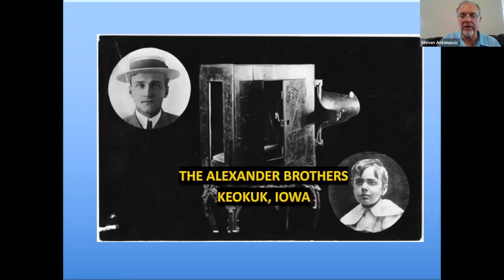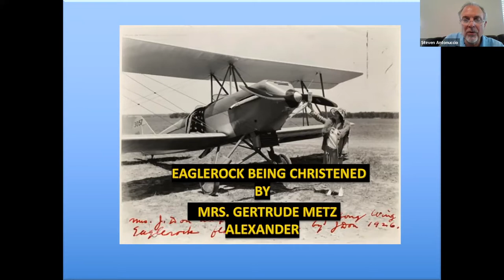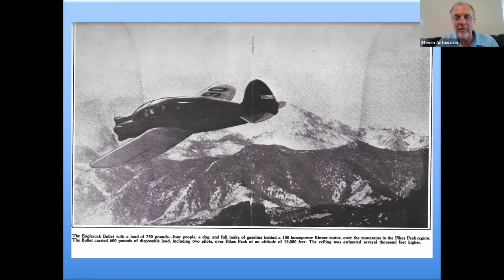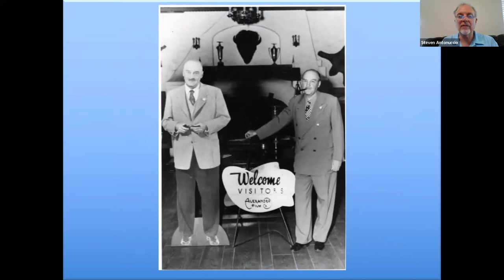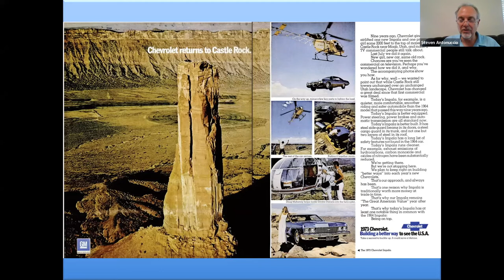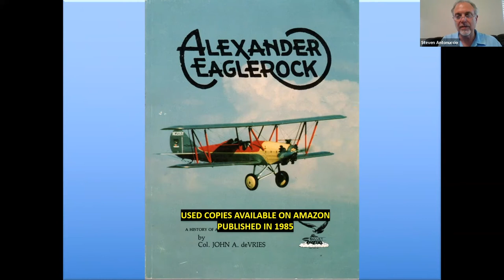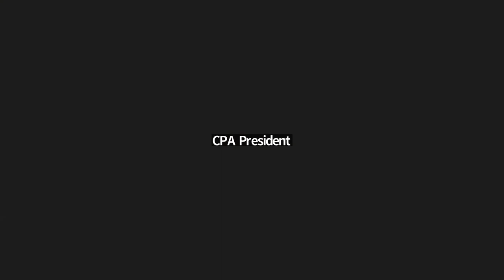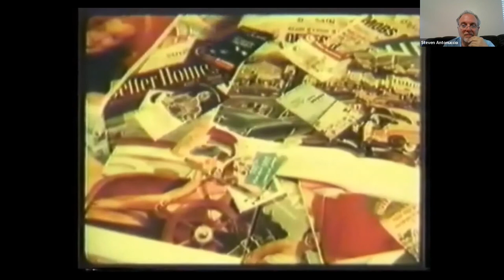CPA Presents Steven Antonuccio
Steven's presentation will revolve around building the Alexander Eaglerock biplane and the Alexander Bullet monoplane which had retractable landing gear. Because of the depression, they stopped building any aircraft in 1933,. which they regretted with the increased demand for aircraft later in the 1930's as a build up to WW2.

Below are links to a couple of the programs mentioned during the presentation.

Scenes of War - 1994 documentary on Combat photographer and former Alexander Film Company employee Jim Bates.

A History of the Alexander Film Company